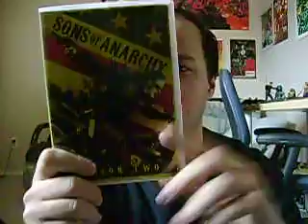Wednesday | Week 96 | Sons of Anarchy Season 2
Lines are being drawn, and it's fucking awesome!